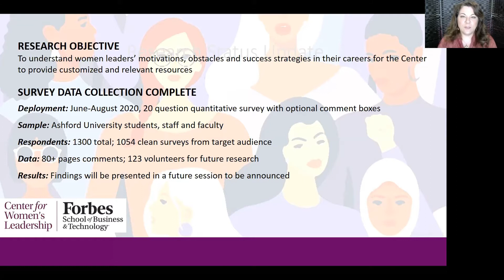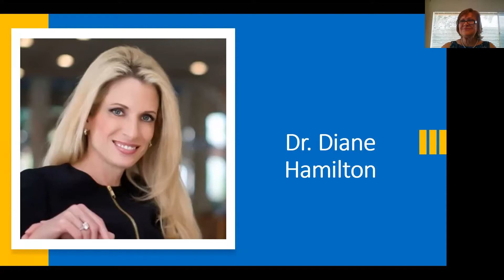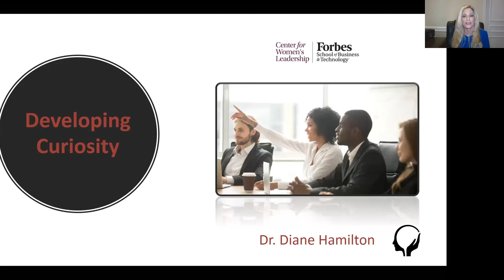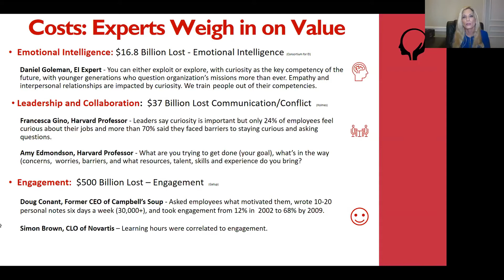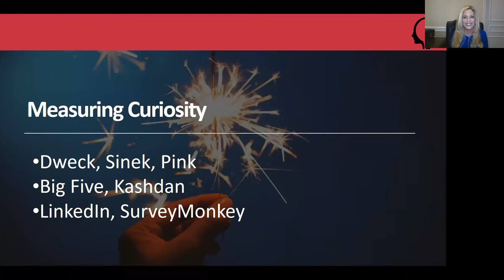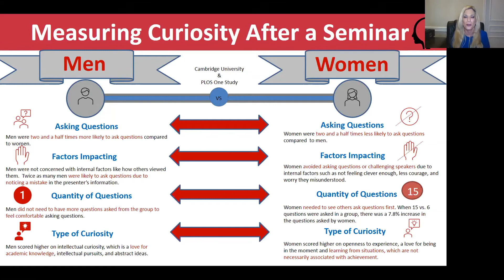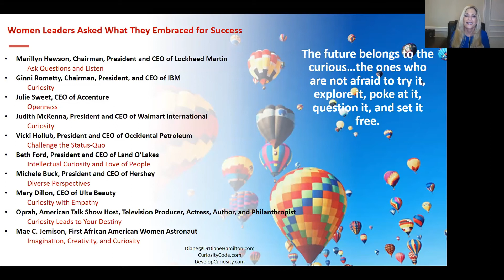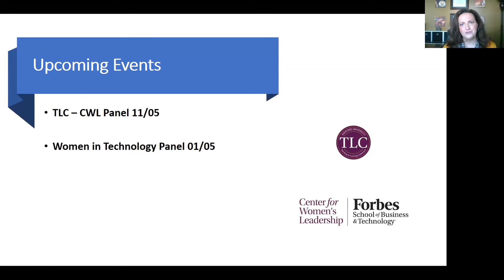Center for Womens Leadership | Developing Curiosity: The Key to Successful Women’s Leadership.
Please join us for a keynote address from behavioral expert, Dr. Diane Hamilton, chosen by Thinkers50 Radar as one of the world’s most innovative thinkers, as she shares insights regarding how to create a culture of curiosity.